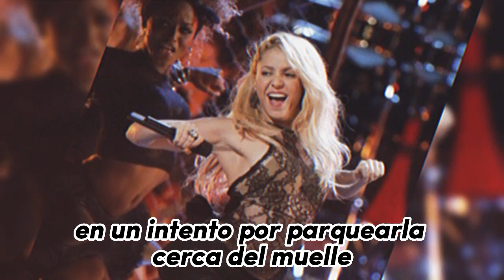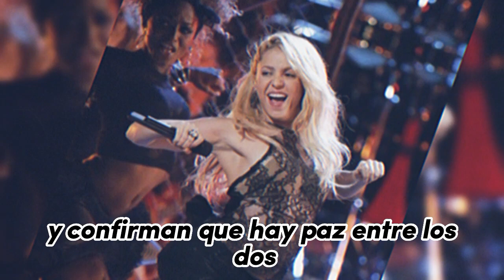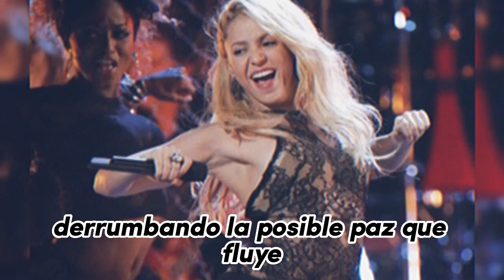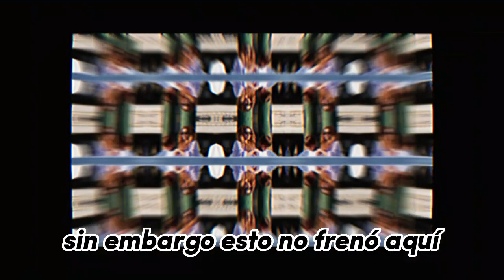El difícil momento de Shakira durante sus vacaciones que llenó de preocupación a todos